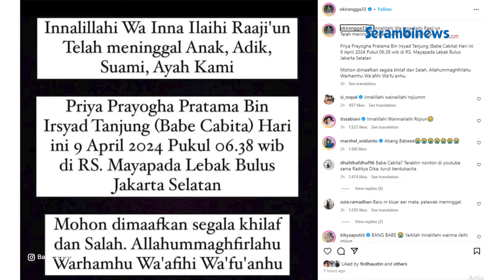Komedian Babe Cabita Meninggal Dunia, Dokter Beberkan Penyakit yang di Idapnya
SERAMBINEWS.COM, JAKARTA - Dunia komedi kembali berduka usai berita meninggalnya Babe Cabita.

Diketahui Babe Cabita meninggal sehari jelang lebaran, tentu ini pukulan berat buat keluarga sang komika.

Babe Cabita pergi menghadap sang Khalik setelah dirawat di RS Mayapada, Lebak Bulus, Jakarta Selatan, Selasa (9/4/2024), pukul 06.38 WIB.

Pria berusia 34 tahun itu sempat dirawat beberapa kali di rumah sakit, akibat sakit autoimun langka yang disebut Anemia Aplastik.

Anemia Aplastik adalah penyakit yang menyerang tulang sumsum belakang hingga tidak mampu untuk memproduksi sel-sel darah.

Menurut dokter, sebut Babe Cabita, "Penyebab autoimun Anemia Aplastik ngga ada yang pasti."

"Penyakit ini termasuk langka, obatnya susah dan alternatifnya melakukan transfusi darah seumur hidup," ucap Babe Cabita.

Babe Cabita diketahui sudah berobat ke rumah sakit di Malaysia sesuai saran dokter.

Sambil menunggu pemeriksaan lanjutan, Babe Cabita rutin mengonsumsi obat-obatan.

Babe Cabita juga menjalani terapi bersama dokter.

VO: Syita
Editor: Raja